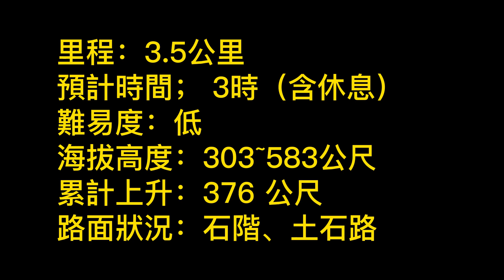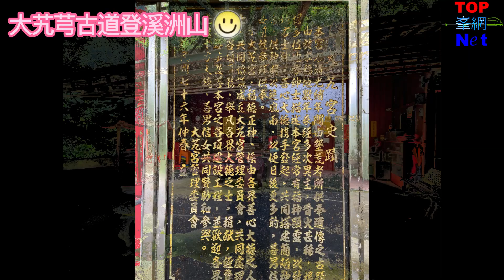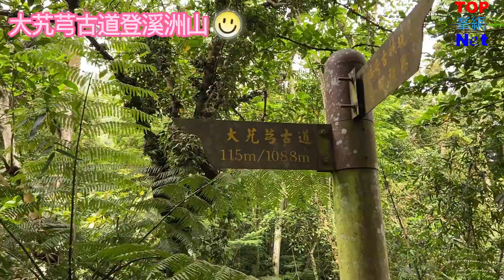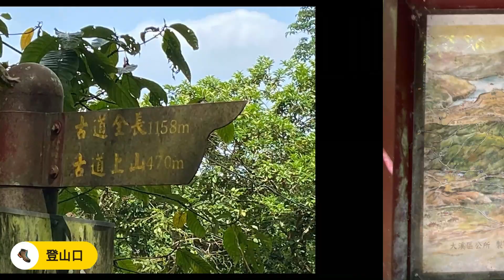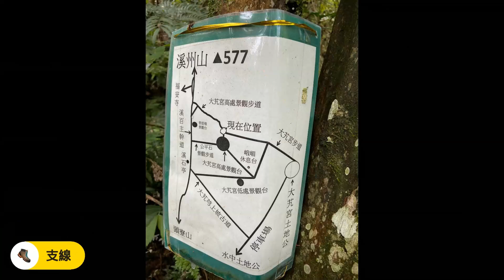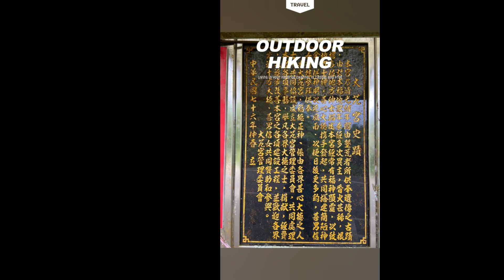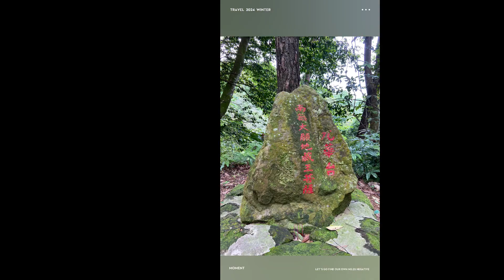大艽芎古道登溪洲山| Mt.Xizhou |水中土地公|峯花雪月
行程記錄：
08:40-中和開車
09:25-新福圳 (休息5分鐘)
09:47-大艽宮（休息5分鐘）
10:00-起登（全長1158m）
10:26-溪石亭
10:52-觀景台
11:20-溪洲山（午餐40分鐘）
12:00-回程
12:22-岔路走支線
12:34-石觀音
12:50-大艽宮
13:02-開車返程
14:00-中和

里程時間：
大艽宮
↓(上26分/0.6K)
溪石亭
↓(上26分/0.5K)
觀景台
↓(上28分/0.8K)
溪洲山
↓(下22分/0.6K)
岔路支線
↓(下12分/0.5K)
石觀音
↓(下16分/0.5K)
大艽宮

章節段落：
00:00精采片段
00:34登山記錄
00:57水中土地公
02:16大艽宮
04:42溪石亭
06:42溪洲山
07:57石觀音
09:17軌跡圖